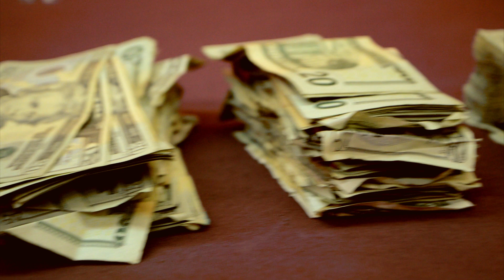Trashbag Kee - "Jumpin" (Music Video) filmed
Trashbag Kee - Jumpin (Official Music Video) filmed by @OTWProductionz

filmed in Little Rock, AR